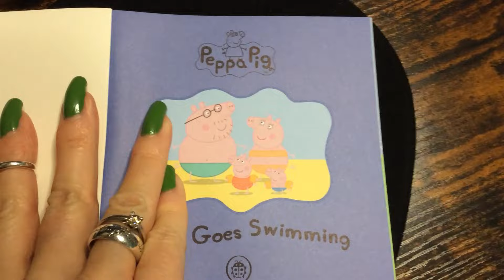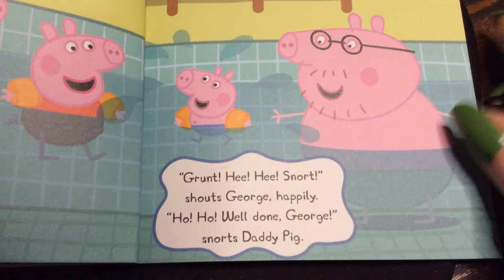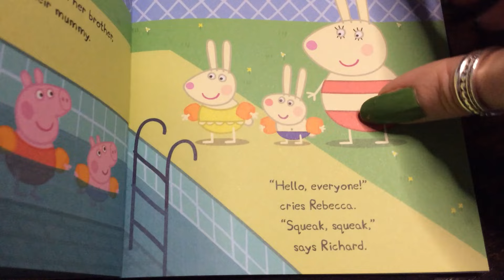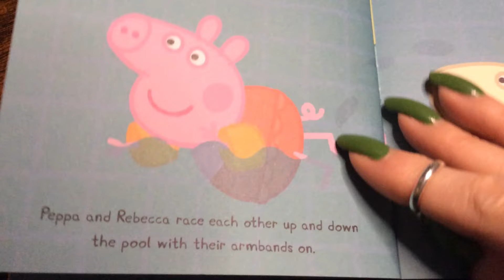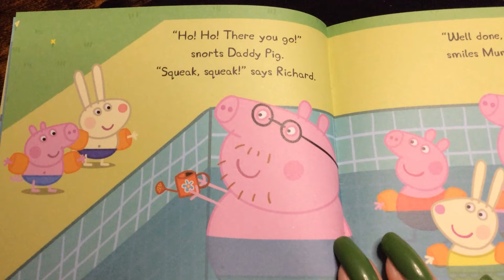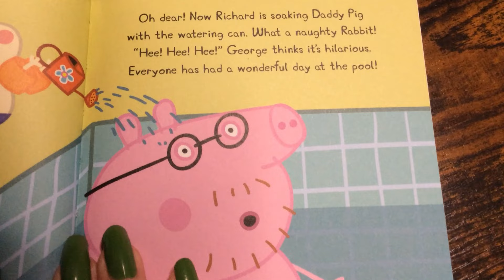🐽Peppa Pig - Peppa goes Swimming [FULL STORY] in full HD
SWIMMING FEARS OVERCOME
Peppa and George are going swimming, but George is a bit scared. How will Mummy and Daddy Pig ever convince him to get in the pool?
LET ME READ TO YOU to find out !
Hope you enjoy my video!  :)  new videos uploaded every week.
Based on the TV series "Peppa Pig" and is created by Neville Astley and Mark Baker